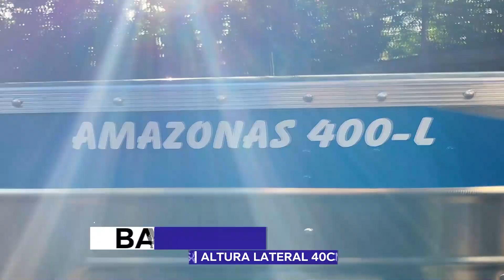AMAZONAS 400 L Barcos Mogi Mirim